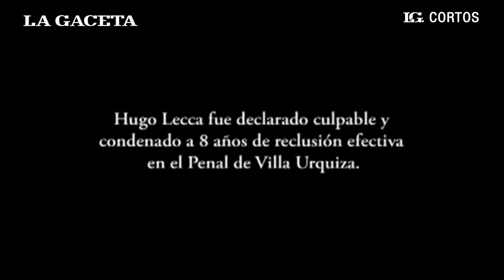LG cortos. Entrevista al director de "El Hombre Internet"